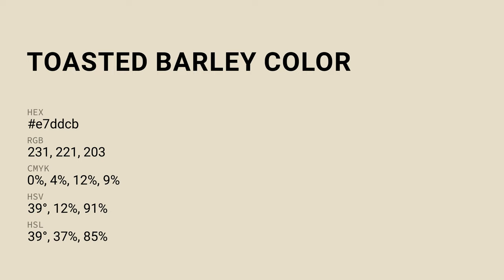Toasted Barley color e7ddcb hex color - Yellow color - Cool color e7ddcb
What color is Toasted Barley ? e7ddcb hex color - Yellow color - Cool color e7ddcb

Hex e7ddcb Color Code is also known as Toasted Barley color.

Hex e7ddcb Color code in RGB color code model is created after adding 90.59% red color, 86.67% green color and 79.61% blue color.
Hex e7ddcb Color code in CMYK color (process color) code model is generated after subtraction of 0% cyan, 4% magenta, 12% yellow and 9% black.